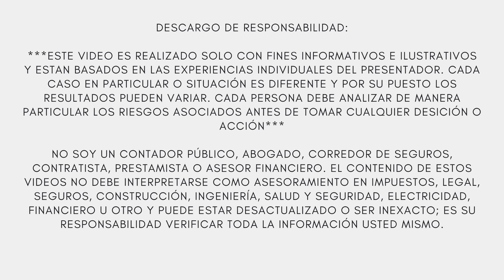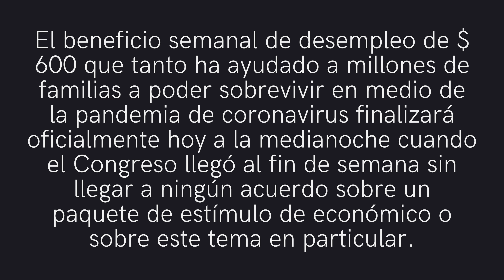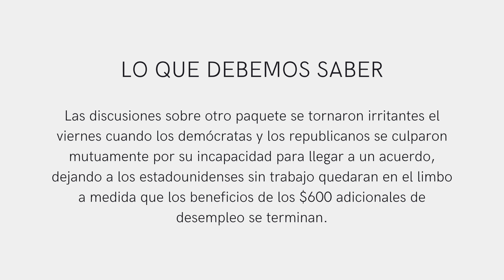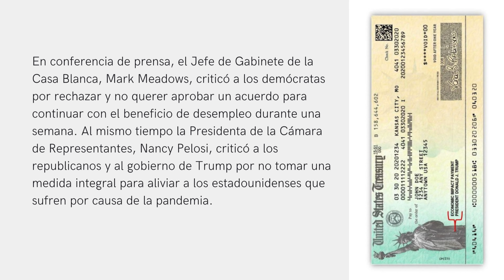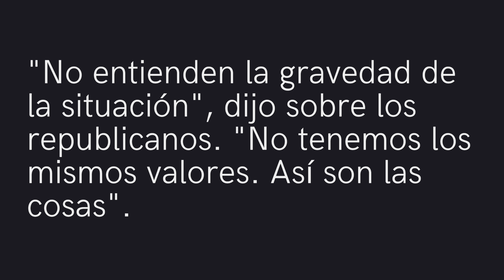ACTUALIZACION DE ESTIMULO ECONOMICO OFICIALMENTE TERMINAN BENEFICIOS CONGRESO SE VA DE FIN DE SEMANA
ESTIMULO
NUEVA ACTUALIZACION DEL NUEVO CHEQUE DE ESTIMULO ECONOMICO O ESTIMULO FINANCIERO DE $1200 Y AYUDA POR DESEMPLEO 600 DOLARES SEMANALES. DEMOCRATAS Y REPUBLICANOS NO LLEGAN A UN ACUERDO Y EL CONGRESO ABANDONA WASHINGTON SIN LLEGAR A UN ACUERDO. LOS BENEFICIOS OFICIALMENTE TERMINAN EL DIA DE HOY
NUEVO CHEQUE DE ESTIMULO
NUEVO ESTIMULO ECONOMICO

ESTIMULO
NUEVO ESTIMULO ECONOMICO